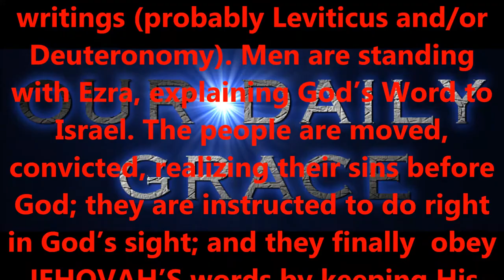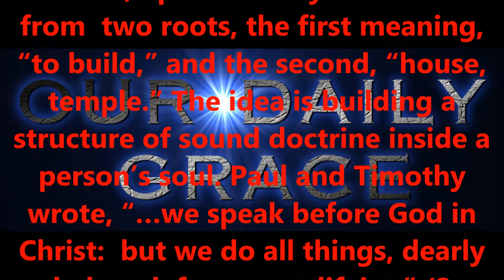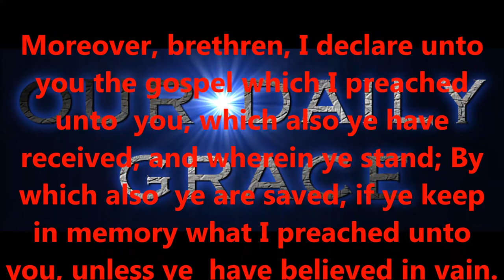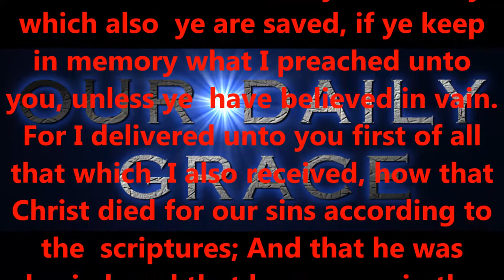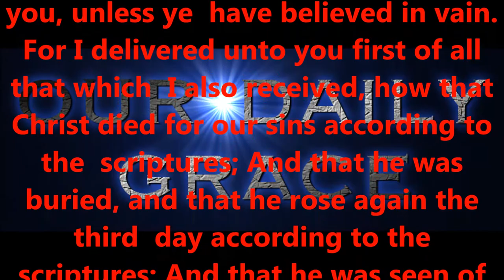THE THREE "E'S" OF BIBLE STUDY